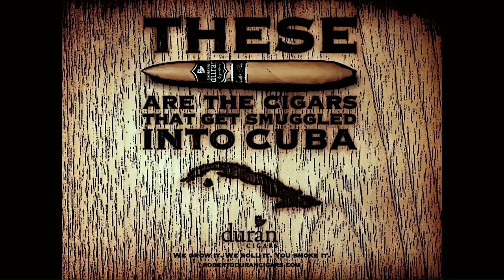Cigar Etiquette in a Cigar Lounge - Stogie Geeks #260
Hollywood and Rainman discuss the do’s and don’ts for cigar etiquette in a cigar lounge!